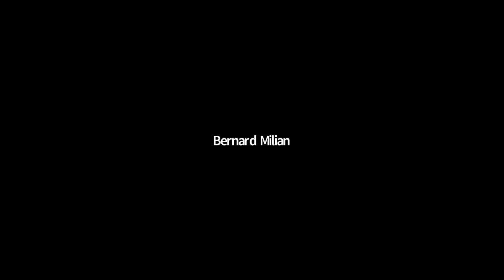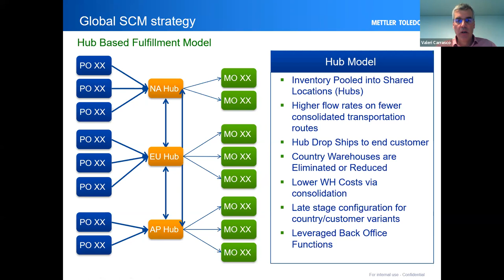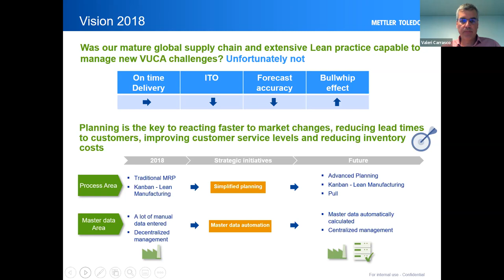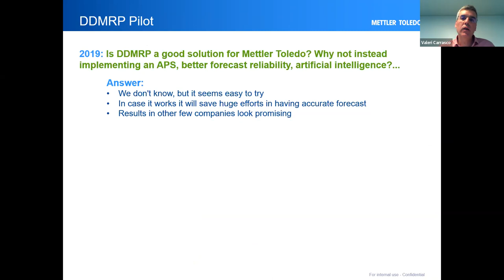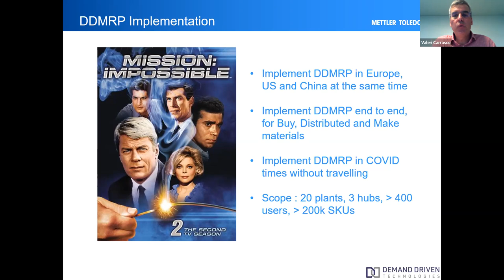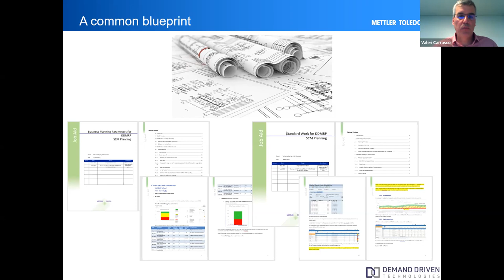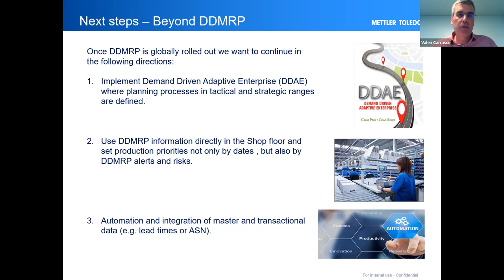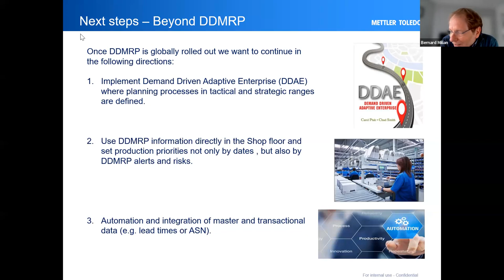Mettler Toledo Case Study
Listen as Head of Global Planning for Mettler Toledo, Valeri Carrasco talks with Bernard Milian about the Mettler Toledo journey since the implementation of Intuiflow.

10 years ago, Demand Driven Technologies launched Replenishment+, the world’s 1st DDMRP software. Now known as Intuiflow, our comprehensive cloud-based software leverages demand driven methods throughout its materials planning, sales and operations planning (S&OP), and production scheduling capabilities, using AI/ML for greater agility.

For more about Demand Driven Technologies, our solutions, and our mission,